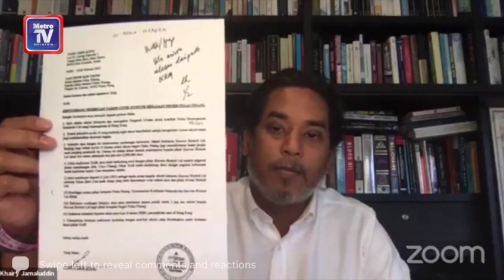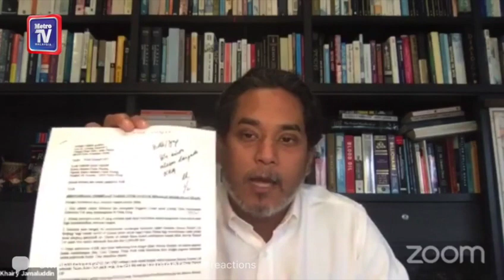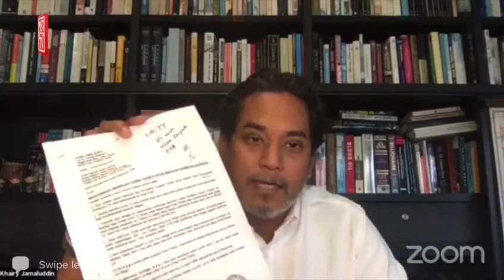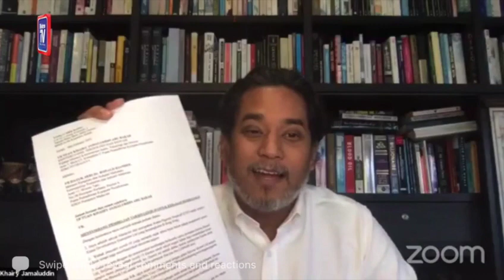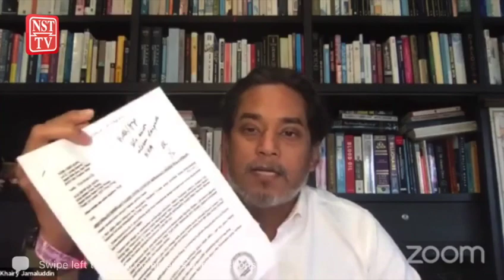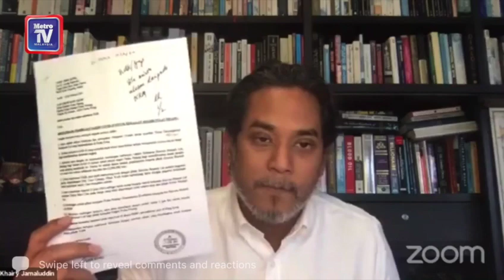Penang's vaccine offer not genuine, company doesn't exist - Khairy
The offer to donate two million doses of the Sinovac Covid-19 vaccine by a private company to Penang in February is not genuine.

This was revealed by National Covid-19 Immunisation Programme (NIP) coordinating minister Khairy Jamaluddin today.